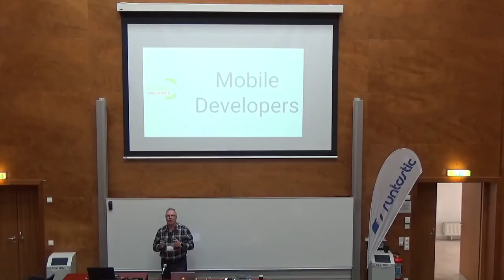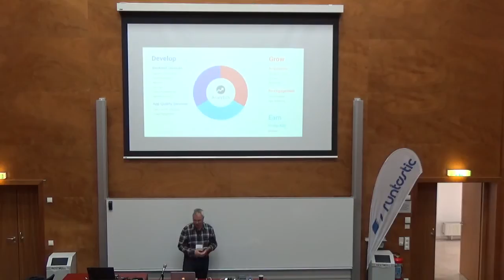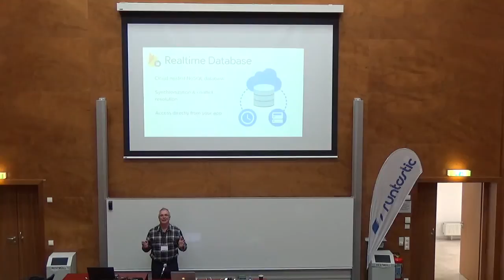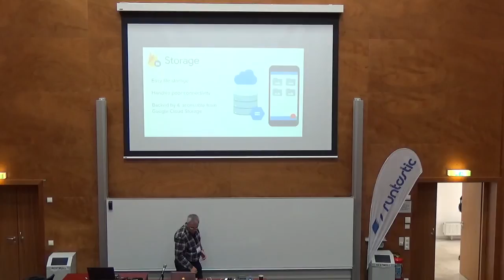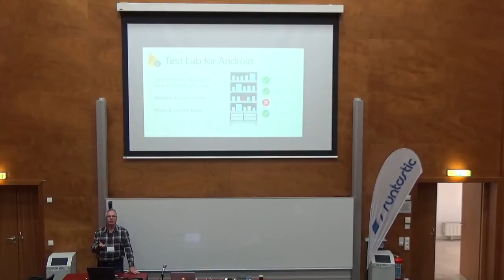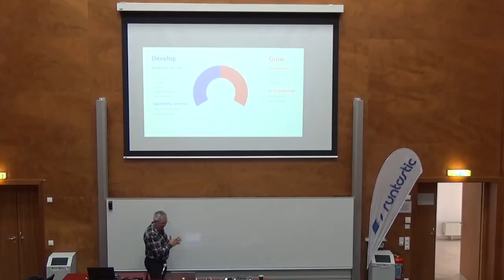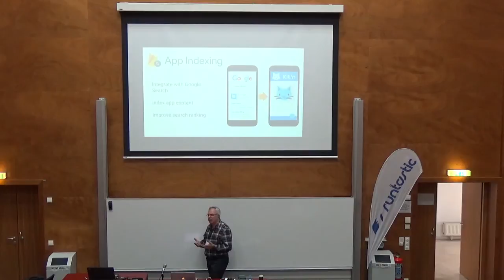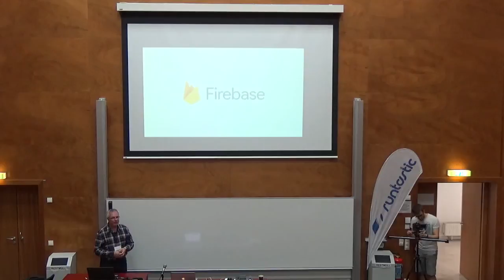droidcon Vienna 2016 - Keynote (Laurence Moroney, Developer Advocate at Google)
droidcon Vienna 2016 - Keynote

Laurence Moroney is opening droidcon Vienna with his keynote, talking about the issues Android developers have and how Google addresses them with the Firebase platform.

Laurence Moroney has authored more programming books than he can remember.
A well known speaker at conferences such as Google I/O, Microsoft Build, and others, he is passionate about mobile development, and Android in particular. When not messing around with development, he is a published Sci-Fi novelist and produced screenwriter.